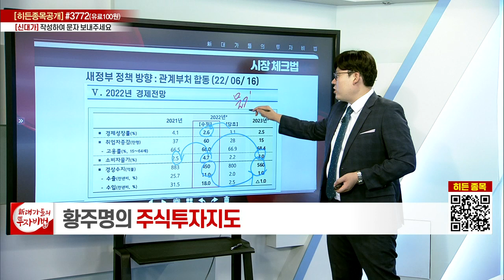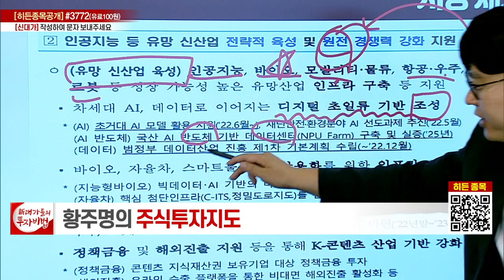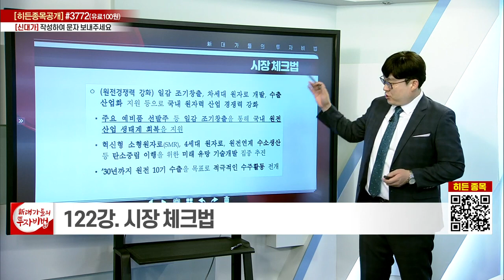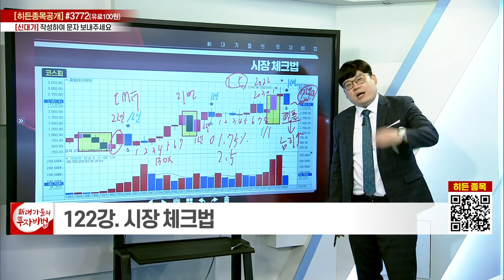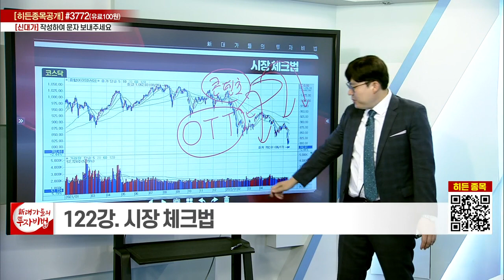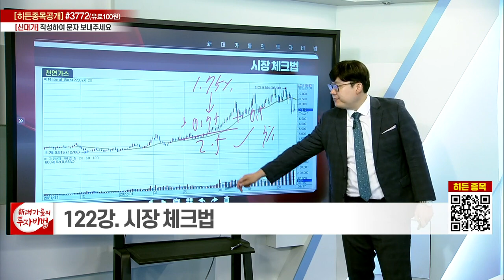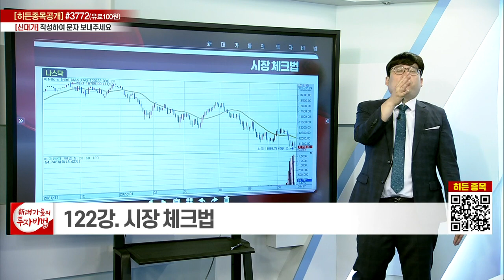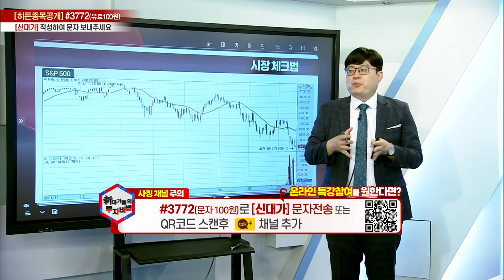시장 체크법_황주명의 주식투자지도 117강_대가들의 투자비법 (20220617)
# 시장 체크법